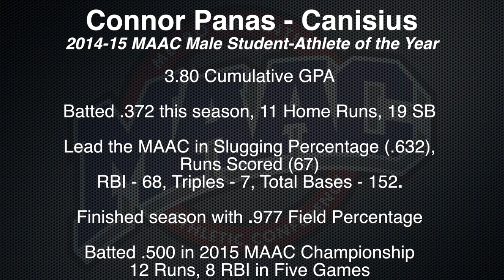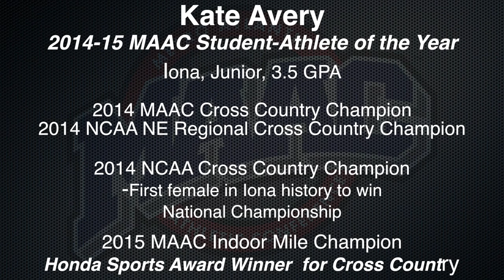2014 - 2015 MAAC Student-Athletes of the Year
Connor Panas of Canisius College and Kate Avery of Iona College have been named the 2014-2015 Metro Atlantic Athletic Conference Student-Athletes of the Year.